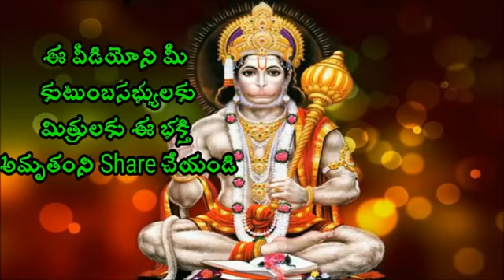|| శివ అభిషేకం చేయడం వలన ప్రయోజనాలు || Sri chaganti koteswara Rao Speeches 2018 ||